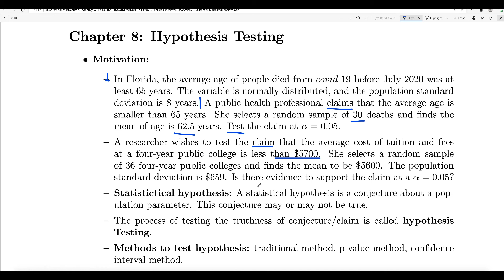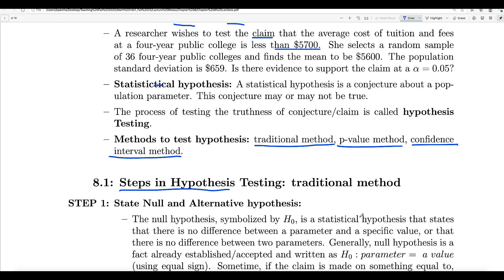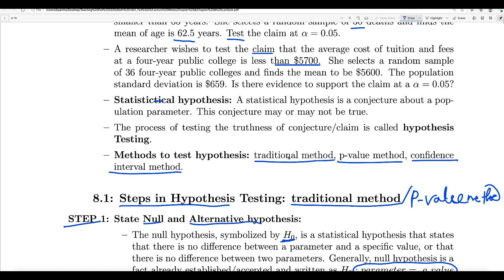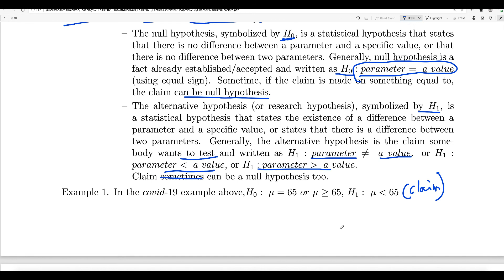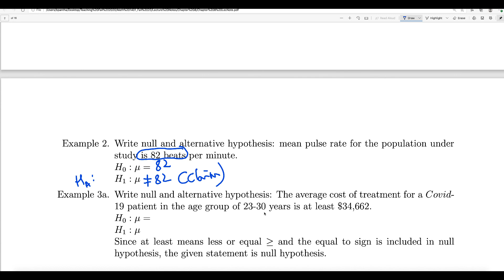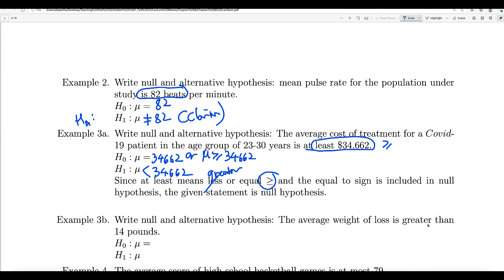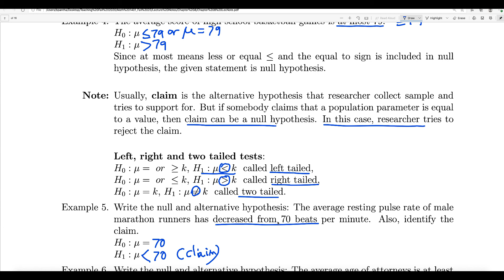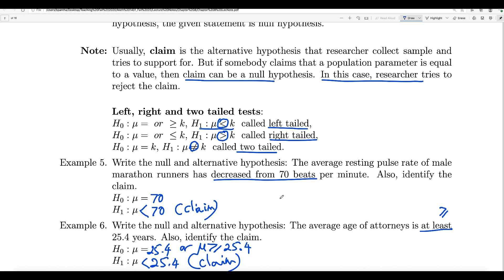Video 1: Introduction to Hypothesis Testing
Elementary Statistics, Introduction to Hypothesis Testing